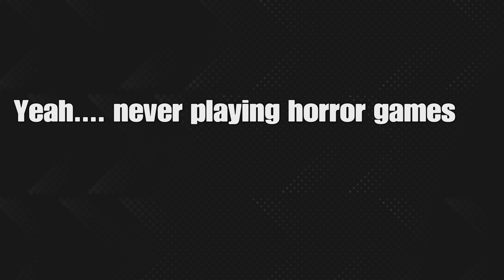Goofy PrezoGames shenanigans 🤪🤪🤪